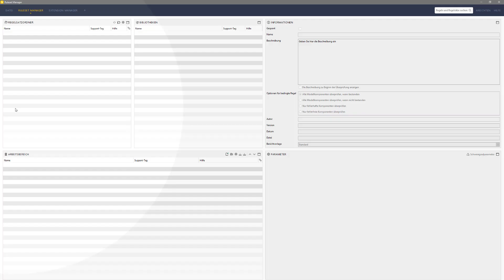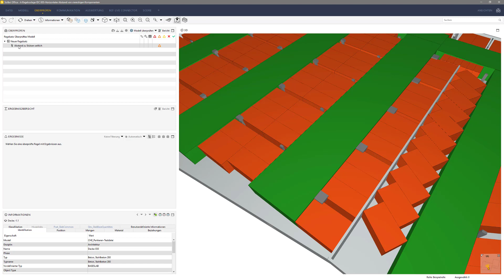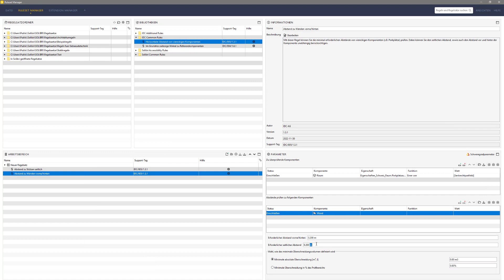SOLIBRI Tutorial | IDC 005: Horizontaler Abstand von viereckigen Komponenten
Die Regelvorlage IDC 005 «Horizontaler Abstand von viereckigen Komponenten» kann unterschiedliche Abstände seitlich und vorn/hinten prüfen, sofern die Komponenten im Grundriss viereckig sind. In diesem Tutorial erfahren Sie, wie die Regel angewendet wird und sehen ein Praxisbeispiel dazu.